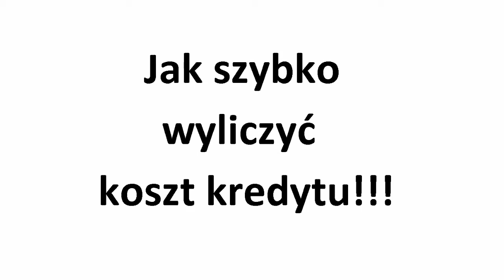Jak szybko obliczyć koszt kredytu!!!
Subix i łapka w górę mile widziane. Z góry serdeczne dzięki.